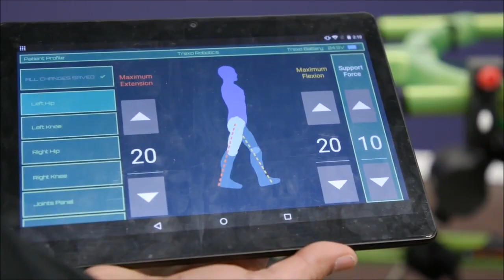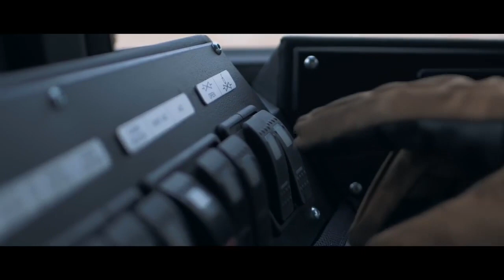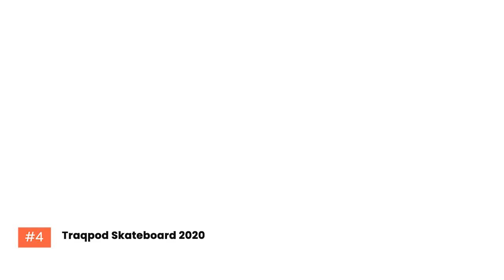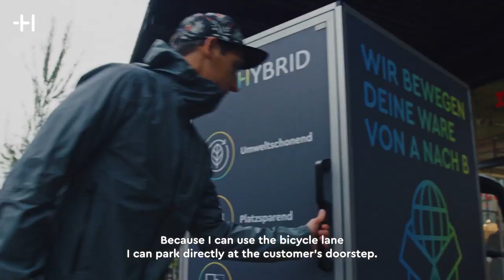5 Wheel Inventions That Are Hard To Believe | UNO TECH HD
5 Wheel Inventions That Are Hard To Believe | UNO TECH HD |

UNO Tech HD - Are you a  nerd who is looking for innovative tech gadgets? You are at the right spot, we showcase from amazon must have gadgets to dewalt dangerous heavy machinery equipment.